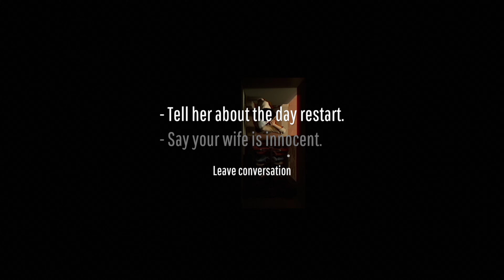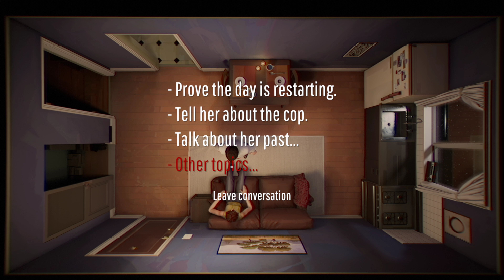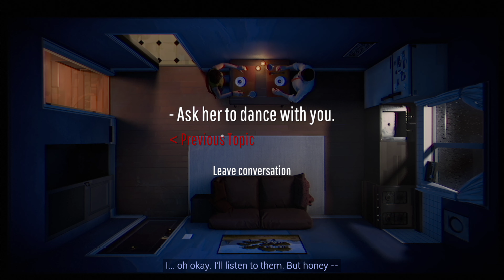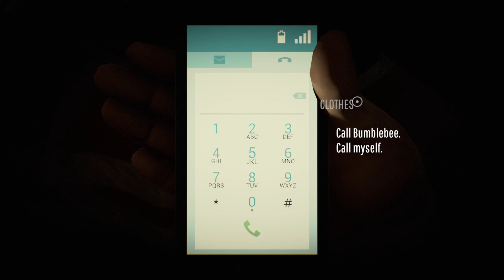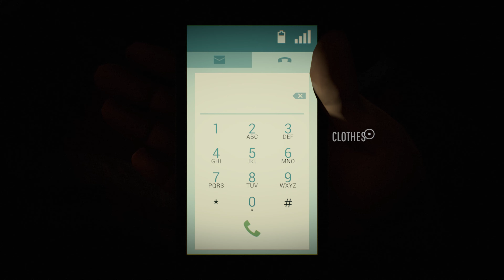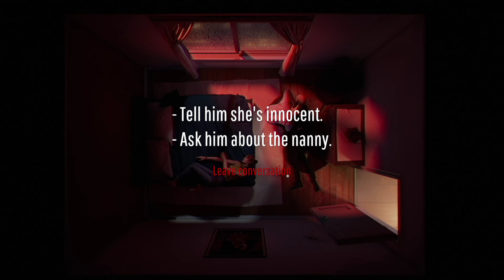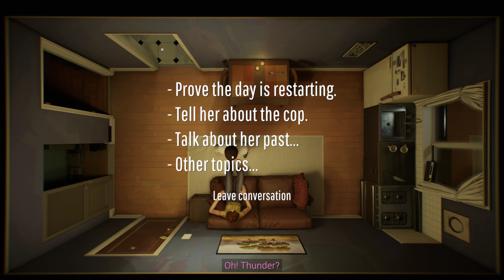TWELVE MINUTES ACT IV OF ACT VII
***NEXT EPISODE JAN 20TH 7PM***
REVIEWS
“as expertly crafted as a Swiss watch”
9/10 – GameSpot

“a compelling bit of unconventional storytelling that could only have worked as a game”
8/10 – IGN

“an engrossing experience that marries noir sensibilities and puzzle gameplay into a dense Freudian nightmare.”
4/5 – The Guardian

The developers describe the content like this:

Violence, gore, blood, sexual themes.